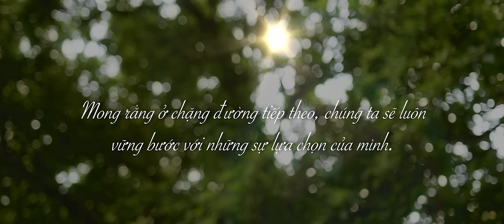Ngô Lan Hương - Mùa Hè Ấy Em Khóc ft. Lahi (Official Music Video)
Ngô Lan Hương - Mùa Hè Ấy Em Khóc ft. Lahi (Official Music Video)Follow Ngô Lan Hương:

© Bản quyền thuộc về Ngô Lan Hương Official
© Copyright by Ngô Lan Hương Official ☞ Do not Reup